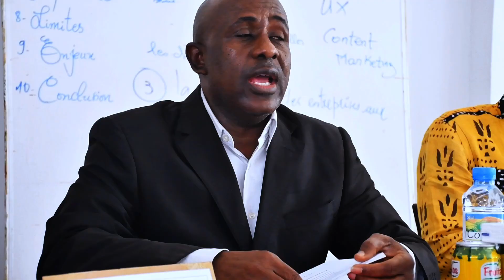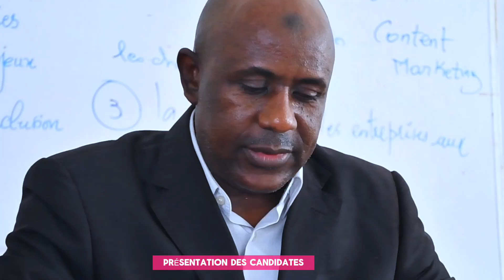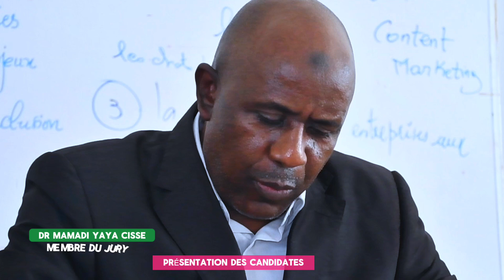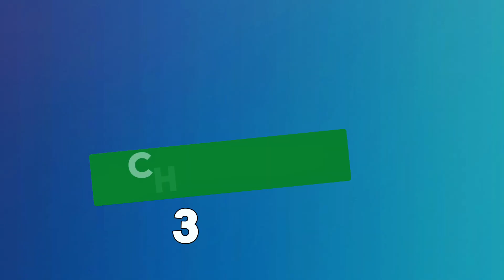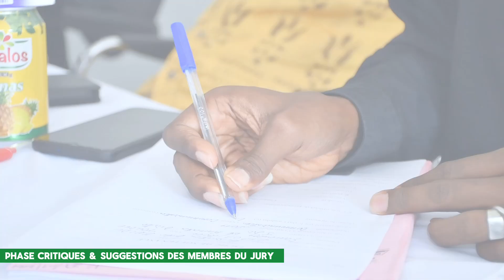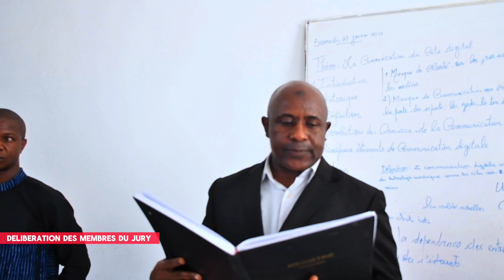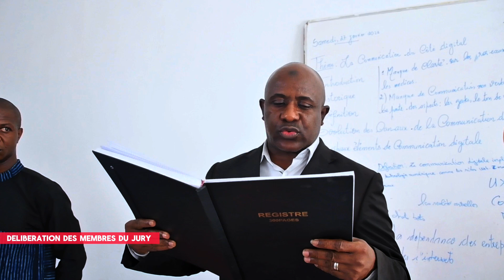LE THÈME DE SOUTENANCE QUI A TOUT CHANGÉ